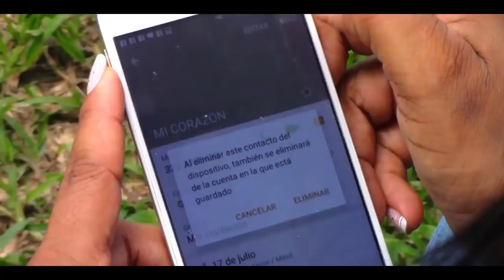NI PORQUE SEA UN TORONON DELLY NIÑO